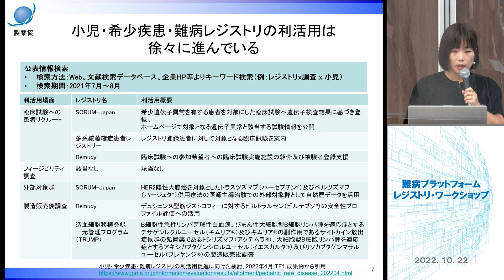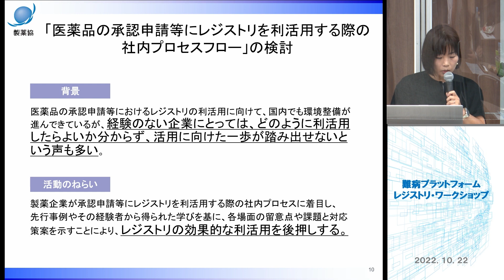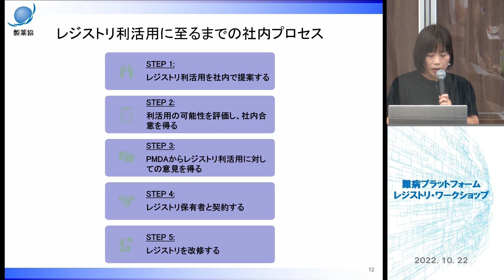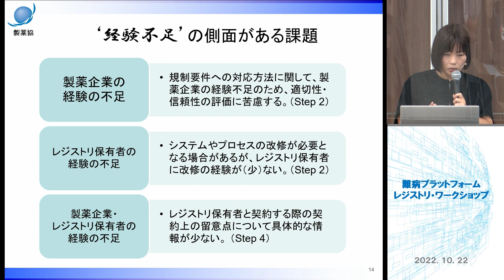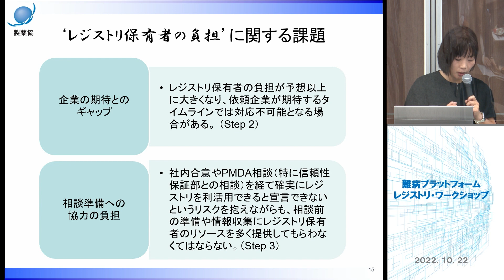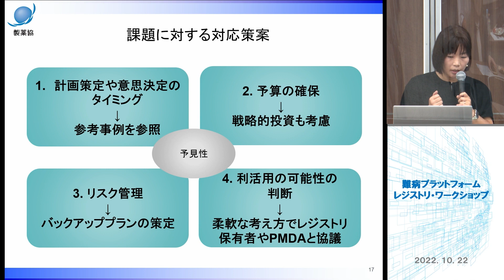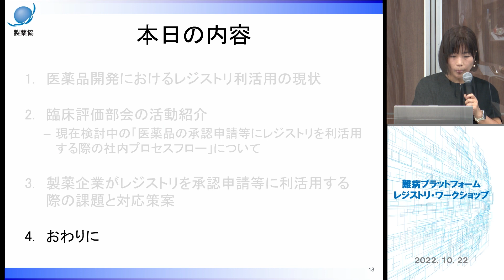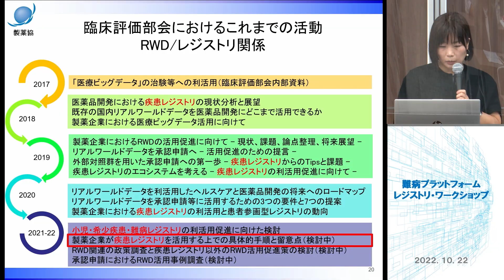⑦難病プラットフォーム レジストリ・ワークショップ「医薬品の承認申請等へのレジストリ利活用 -企業の視点から-（波多 昌子／日本製薬 工業協会 医薬品評価委員会 臨床評価部会）」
AMEDは難治性疾患実用化研究事業において、「難病プラットフォーム」を支援しています。これは、AMEDおよび厚生労働省の難病研究班が収集した臨床情報や生体試料から得られた情報を集約する情報統合基盤で、AMEDの公的データベースです。集約したデータのシェアリングや二次利用を通じて、わが国の難病研究を推進させることを目指しています。
今回、患者レジストリに対する難病プラットフォームの取り組みの説明、各研究班によるレジストリ運営・利活用の事例紹介、企業視点からのご講演を通じて患者レジストリのさらなる発展を目指し、「難病プラットフォーム　レジストリ・ワークショップ」を開催しました。
本ワークショップの内容を、①から⑦まで７個の動画でご紹介します。他の動画は、下記の再生リストからご覧になれます。

⑦「医薬品の承認申請等へのレジストリ利活用 -企業の視点から-（波多　昌子／日本製薬 工業協会 医薬品評価委員会 臨床評価部会）」
本動画では、医薬品開発におけるレジストリ利活用の現状から、臨床評価部会の活動内容、製薬企業がレジストリを承認申請等に利用する際の課題と対応策案についてご紹介しています。

難治性疾患実用化研究事業について
「希少性」「原因不明」「効果的な治療方法未確立」「生活面への長期にわたる支障」の4要件を満たす希少難治性疾患の病因・病態の解明、画期的な診断・治療・予防法の開発を推進することで、希少難治性疾患の克服を目指しています。